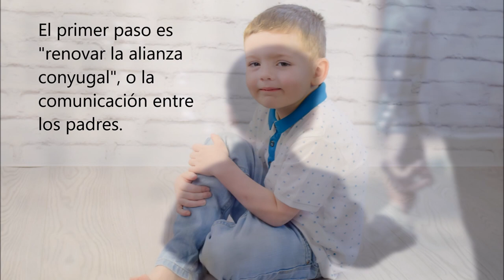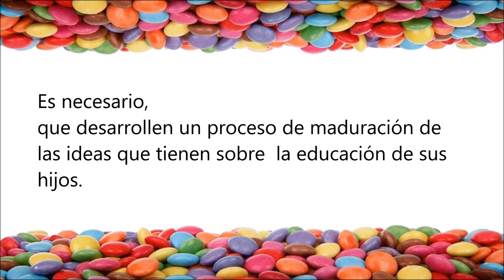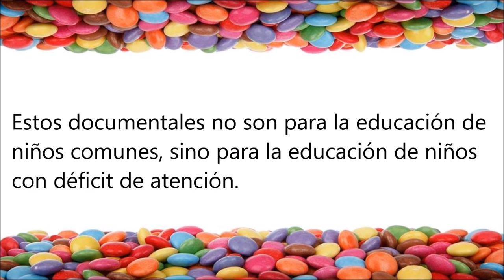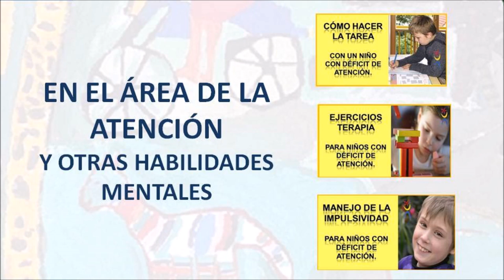LO QUE DEBE SABER UNA MADRE DE UN NIÑO TDAH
¿Qué necesita saber la madre de un niño con déficit de atención?
¿Qué puede hacer para ayudar a su hijo?
El segundo paso, es definir y ajustar nuestras ideas sobre cómo educar a los hijos en el hogar.
La mayoría de los padres sentimentalmente, nos inclinamos a favor de una educación afectuosa, acogedora y tolerante, que estimule la felicidad de los hijos. Pero las correcciones que necesitan hacérsele al niño con DDAH, cuestionan la funcionalidad de esas ideas y causan insatisfacción.
Para que los padres, puedan estar capacitados para enfrentar y resolver los problemas de conducta, o mejor dicho, para poder desarrollar una relación terapéutica, de verdadero amor, con el hijo con DDAH; es necesario que desarrollen un proceso de maduración sobre las ideas que tienen sobre la educación de los hijos.
Este proceso toma tiempo, no se desarrolla inmediatamente después de que se realiza el diagnóstico. Se necesita, que los padres tengan tiempo para considerar los aspectos más generales y más comunes de la educación de los hijos.
Es necesario que definan la importancia, del trato hacia los hijos, el orden, la disciplina y la forma de corregirlos.
Es necesario que pasen de una idea superficial de educación, a una idea desarrollada de educación con disciplina, y el amor.
Que los padres puedan realizar este proceso, es la intención de esta serie de documentales. Sin embargo, lo más adecuado sería participar en un grupo de apoyo. También pueden tomar un programa de asesorías, o leer una guía de padres especializada.
Las secciones siguientes tienen precisamente ese fin, pero no para niños con problemas de conducta comunes, sino para la educación de niños con DDAH.

Los temas más necesarios son:
Educación emocional: Manejo de rabietas y berrinches, manejo de la ansiedad, desarrollo del autocontrol, desarrollo de la autoestima.
Desarrollo conducta: Obediencia en el hogar y la escuela. reglamento de convivencia, plan de actividades.
Desarrollo atención y otras habilidades mentales: Hacer la tarea y ejercicios especiales para el desarrollo de la atención y el control de la impulsividad.
Desarrollo social: relación con la sociedad, la escuela y la personalidad.

Referencias:
Rodríguez L.R. (En prensa) Manual para educar niños con déficit de atención, para padres y maestros. Ed. Pax. México. México.